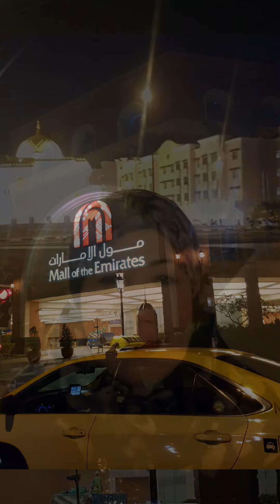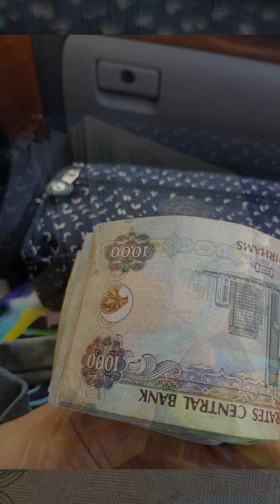My photo compilation1 year 2019